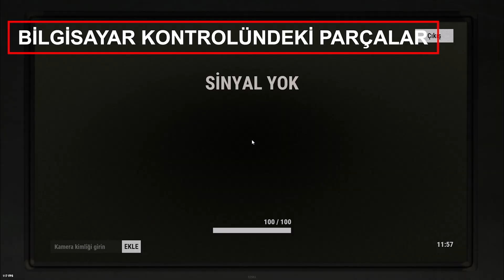Tüm Elektrik Parçaları ⚡ RUST ELEKTRİK REHBERİ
Elektrik Parçaları Ne İşe Yarar? Nasıl Kullanılır? Nasıl Üretilir? Kaç Elektrik ile Çalışır?
Rust'ta Elektrik Konusunu Detaylıca İncelediğimiz Serimizin İlk Videosu Olan Elektrik Parçaları ile Karşınızdayız.. Bu Bölümde Rust'ta Kullanılan Tüm Elektrik Parçalarını Tek Tek İnceliyoruz..
Hangi Parça Ne İşe Yarar, Kaç Elektrik İle Çalışır ve Nasıl Bir Sisteme Entegre Edilir Tüm Detaylar Bu Videoda.

00:00 GİRİŞ
00:59 Work Bench Level 1
08:41 Work Bench Level 2

Türk Rust Topluluğu Keyifci Discord Sunucusu'na katıl!